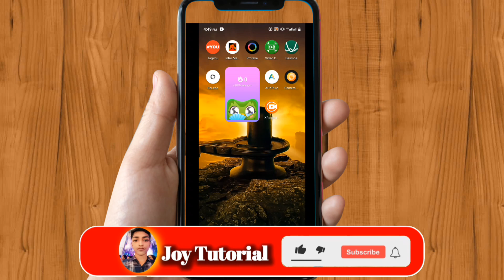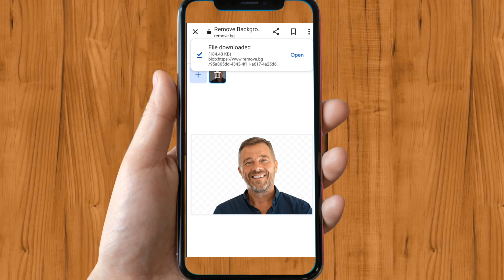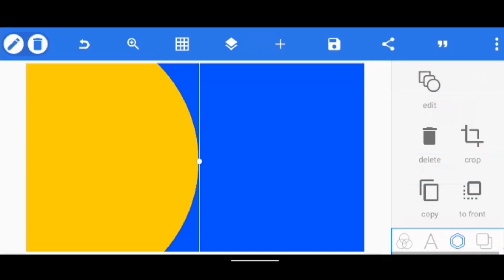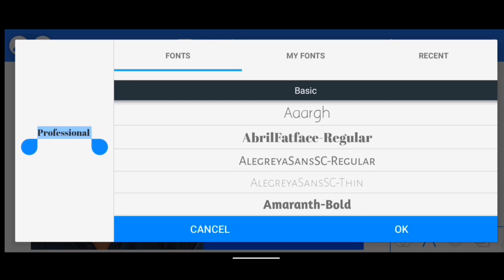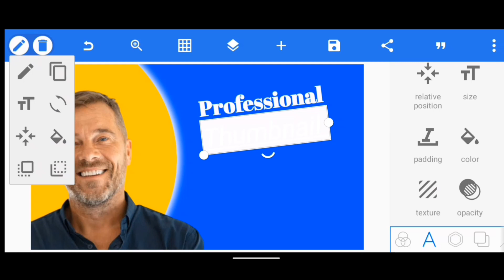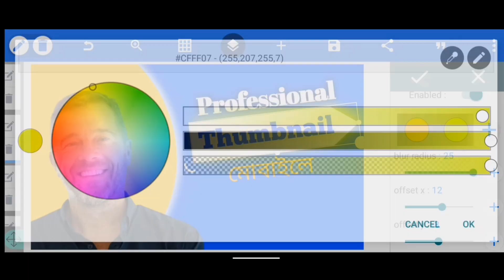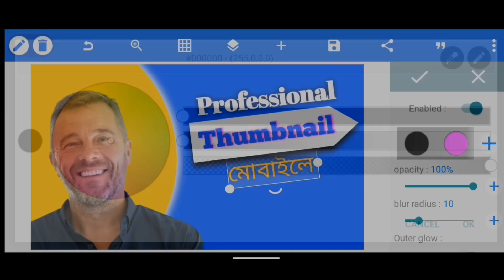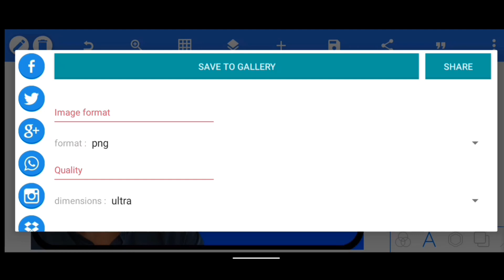How to Create a Professional Thumbnail for YouTube Videos in Mobile | Pixellab tutorial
In this tutorial, learn the step-by-step process for creating professional thumbnails on your mobile device. Elevate your YouTube game with eye-catching designs that grab viewers' attention. Master the tools and techniques for a standout thumbnail that enhances your video's appeal. Watch now and take your mobile thumbnail creation to the next level! 🚀

00:01  Introduction

01:31  How to Remove Background in Photo

03:12  How to Make a Professional Thumbnail

20:54  How to save image in pixellab